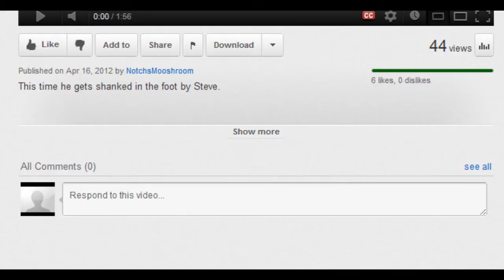Creeper Hunter Episode 6 - The Internet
Ideas man, the ideas